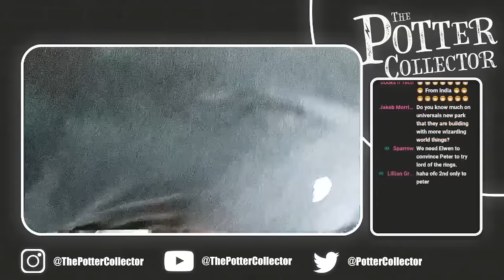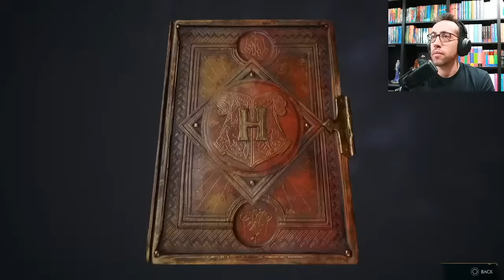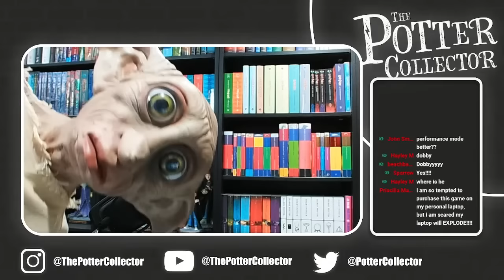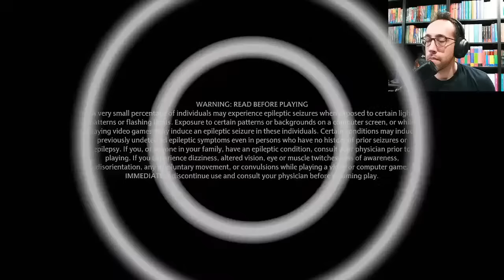Non-Gamer Tries to Play Hogwarts Legacy | Let's FLY on a BROOMSTICK! | Part 6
Can you believe it?! The day has OFFICIALLY arrived! We are starting our journey at Hogwarts. Let’s play!

"harry potter lofi - beats to chill/study/relax to (rainy ambient hogwarts)"

All videos are filmed and edited by The Potter Collector. All opinions are my own. This does not affect the price of the product or you as the consumer but helps me to continue making videos for your enjoyment.